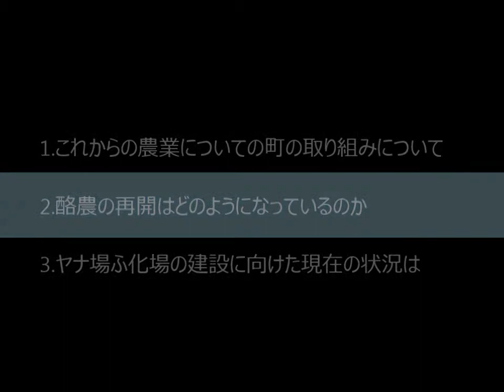令和元年度第３回６月定例会 一般質問 渡辺三男議員